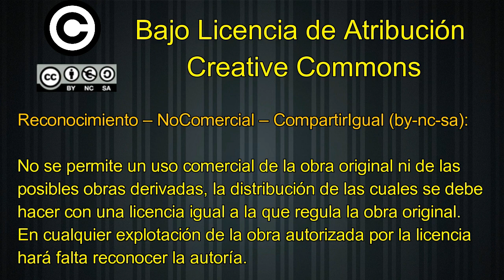Así llego Papa Noel a La Pola esta mañana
ASÍ FUE LA LLEGADA DE PAPANOEL, MAMANOEL Y SUS AYUDANTES, QUE RECORRIERON EL CENTRO DE LA POLA Y RECIBIERON A LOS NIÑOS EN LA CASA DE LA CULTURA